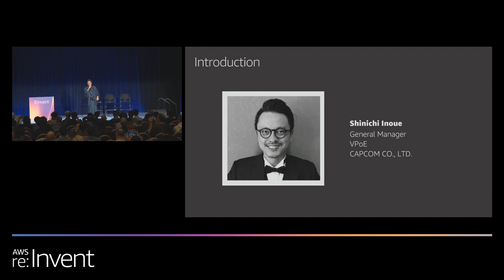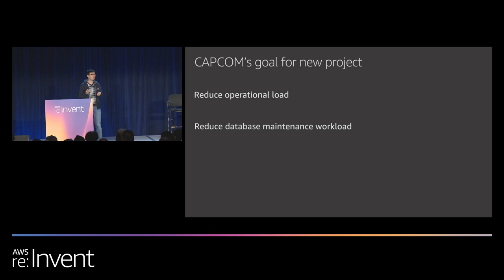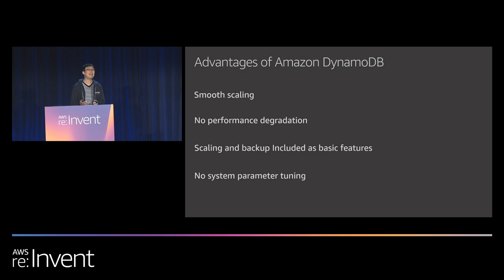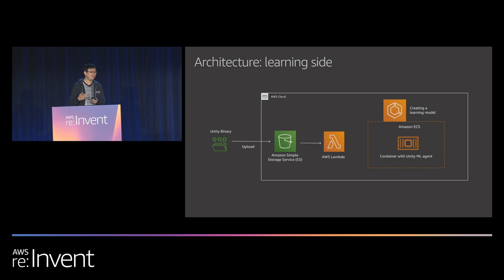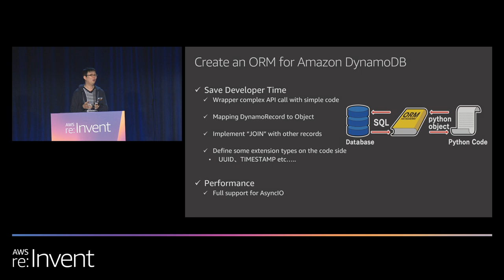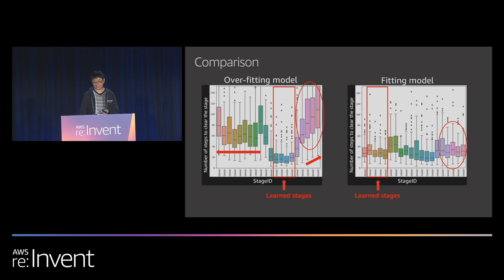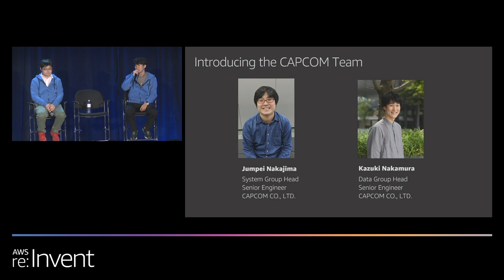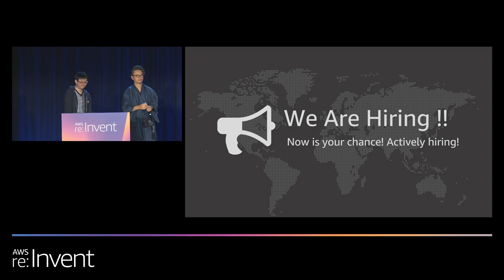AWS re:Invent 2019: How CAPCOM builds fun games fast with containers, data, and ML (GAM302)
Resident Evil, Street Fighter, and Monster Hunter are just some of CAPCOM’s many globally successful game franchises. Join the CAPCOM team for the world premiere of a new mobile game in development that uses AWS managed database services and machine learning to speed the development process and innovate on their players’ behalf. In this session, Shinichi Inoue (VPoE), Jumpei Nakajima, and Kazuki Nakamura (senior engineers of system development) share details on how CAPCOM uses services such as Amazon Elastic Kubernetes Service (Amazon EKS) and Amazon DynamoDB.